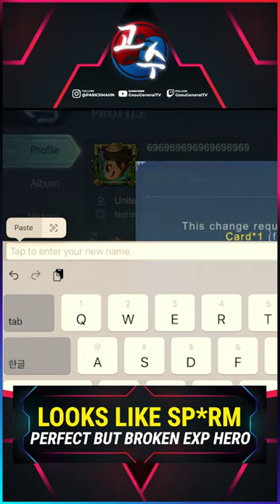RIP my nickname 😂